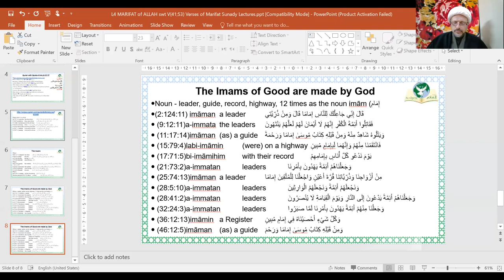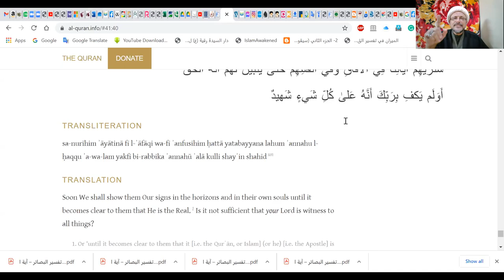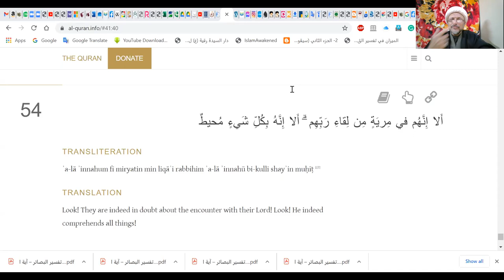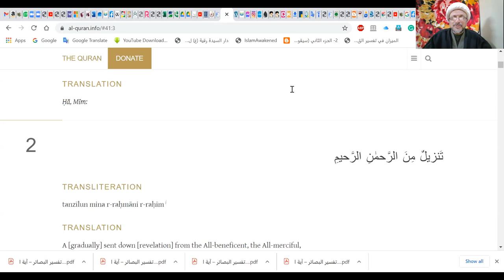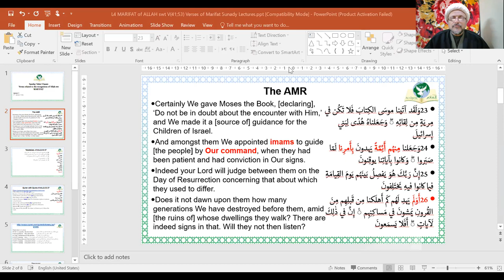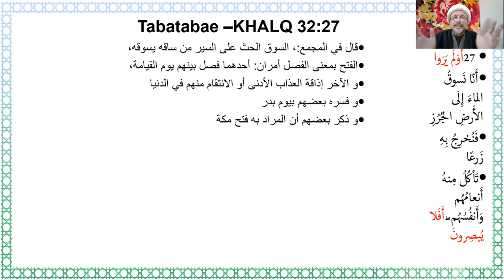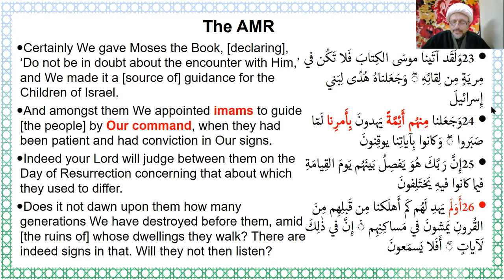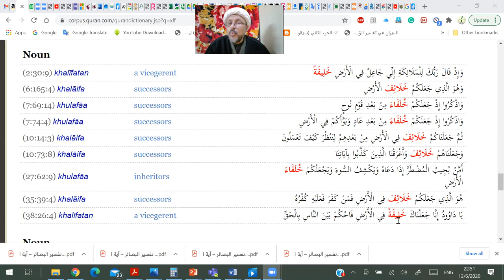L4 MARIFAT of ALLAH swt V41;53 Verses of Marifat Sunady Lectures